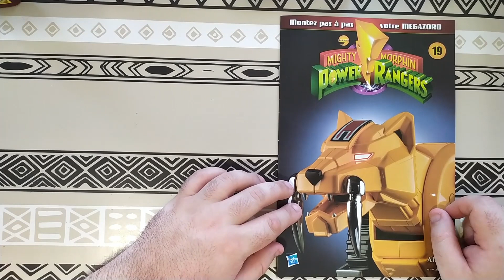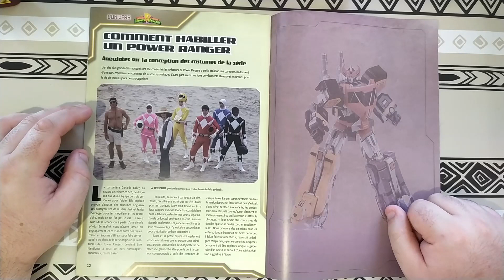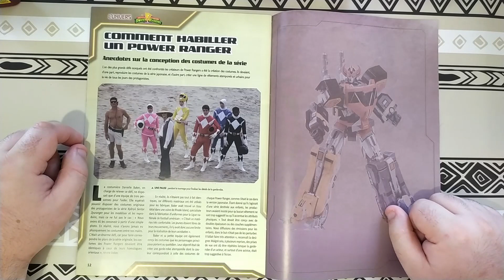Montez le Megazord des Power Rangers n°19 - Tête du Tricératops (1) - Altaya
On découvre le 19ème numéro de la collection Montez pas à pas votre Megazord, le robot des Power Rangers. On commence l'assemblage de la tête du Tricératops. La collection est proposée par Altaya.

00:00 Introduction
00:40 Découverte du numéro 19
02:22 Pièces du numéro 19
03:56 Montage de la tête du Tricératops
07:45 Conclusion